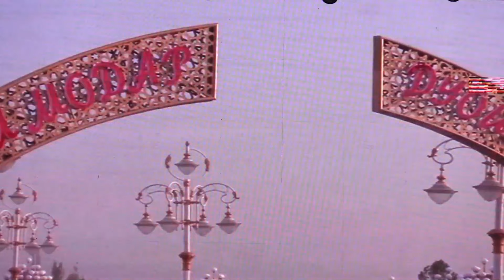КОНСЕРТИ ИДОНА ДАР ПАНҶАКЕНТ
Таҷлили ҷашни Истиқлолият дар варзишгоҳи Панҷакент  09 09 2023